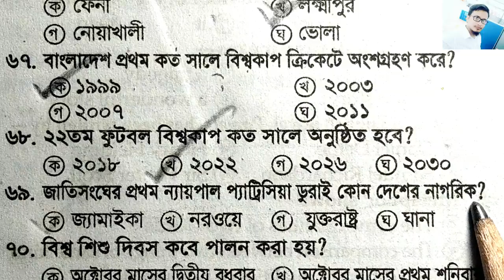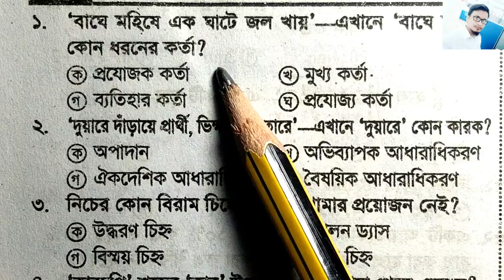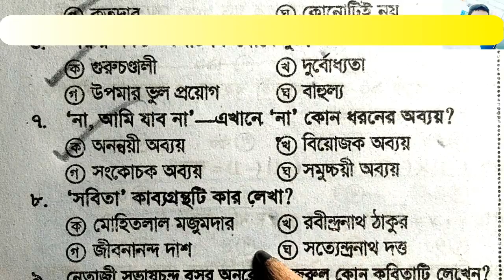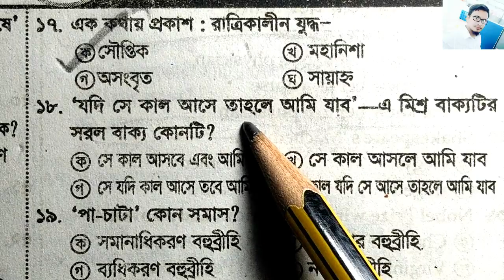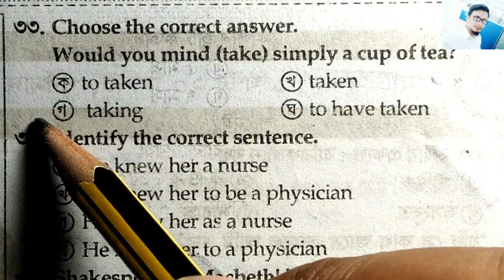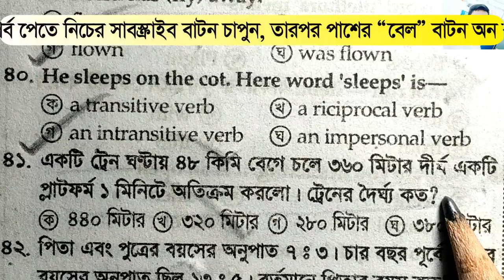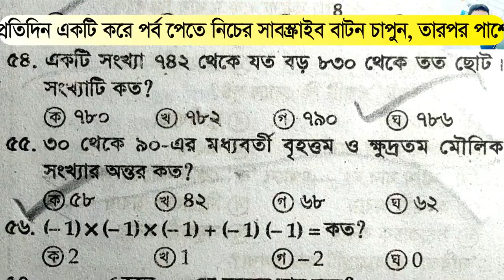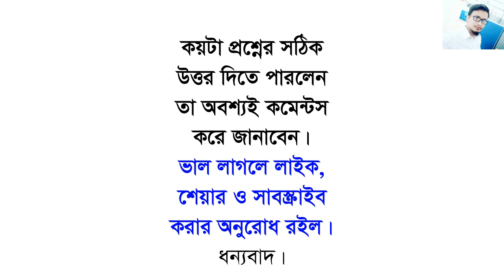Primary Teacher Job Exam-21 || পূর্ণাঙ্গ সাজেশন-৬৮ | Board_Question এর নিয়মে ৮০টি গুরুত্বপূর্ণ